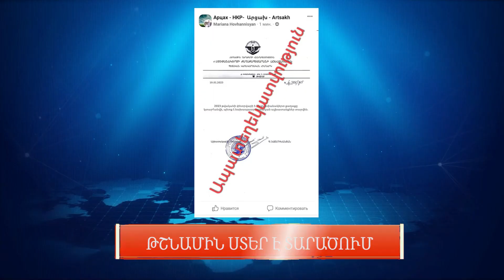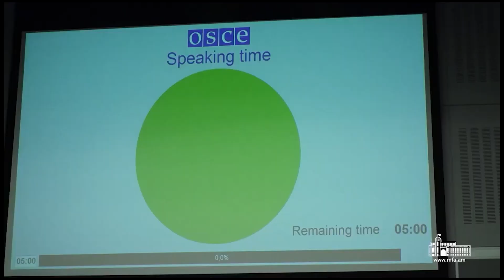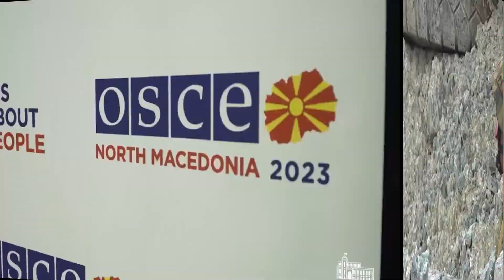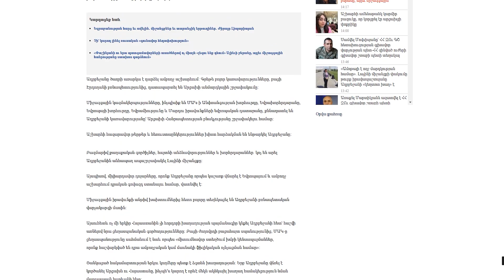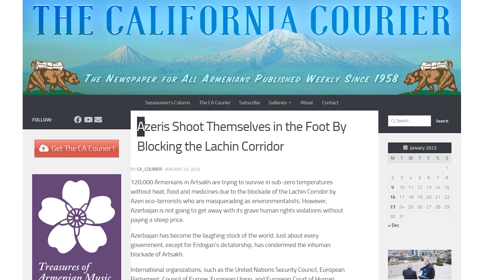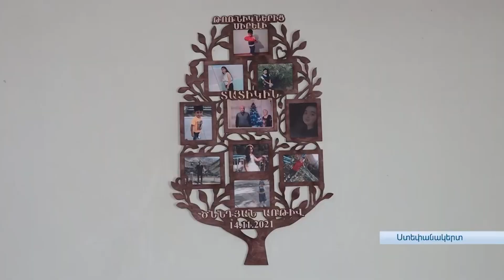Ալավերդի ՌադիոNews 25․01․2023